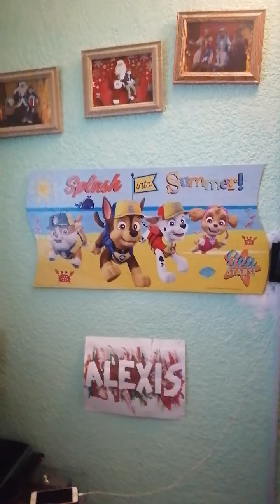alexis nos sorprende con su amigo spiderman